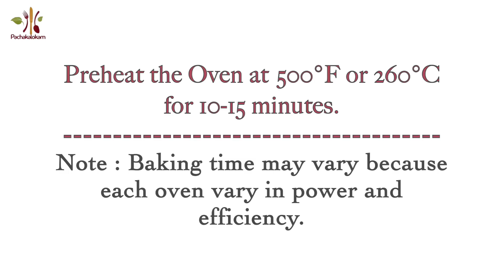തന്തൂരി ചിക്കൻ | Restaurant Style Tandoori Chicken | Indian Style Grilled Chicken in Oven